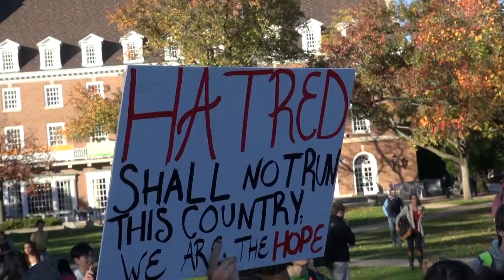ELECTION - PKG - ZR/AM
[CAM1- 2-SHOT]
(ANNABETH)
THE ELECTIONS HAVE RESULTED IN A FLURRY OF POST ELECTION ACTIVITY ON THE QUAD.
(JON)
SEVERAL TRUMP SUPPORTERS WERE MET WITH A ROWDY AND ARGUMENTATIVE AUDIENCE YESTERDAY.
---STOP---

[TAKE SOT - NAT POP SAVENKO.mov]
[0:03]

["She's just trying to find herself, she doesn't know who she is."]

BROTHER MIKHAIL SAVENKO IS ONE MEMBER OF THE CHAMPAIGN-URBANA COMMUNITY WHO SAYS HE IS HAPPY ABOUT THE UPCOMING TRUMP PRESIDENCY.

[TAKE SOT - SOT name.mov]
[0:14]

["We're really excited about Donald Trump is now the new president. We're very proud about that, we're very happy about that.  We're here to encourage the students to back up his policies to support him. We believe he is god's man for the job."]

SAVENKO SAYS HE SUPPORTS TRUMP'S TRADE AND IMMIGRATION POLICIES. HE AND OTHER PREACHERS ENGAGE WITH STUDENTS ON THE QUAD EVERY DAY. THEY PREACH CHRISTIAN BELIEFS, OFTEN DRAWING LARGE CROWDS OF STUDENTS WHO ARGUE THAT HIS RHETORIC IS OFFENSIVE AND HOMOPHOBIC. TODAY, HOWEVER, THE CROWD IS EVEN MORE BOISTEROUS THAN NORMAL.

[TAKE SOT - STANDUP.mov]
[0:12]

[I'm standing here in front of a large crowd of students. Savenko's actually been preaching on the quad for most of the semester, however, this one of the largest crowd that he's incurred all year.  Most of the comments have been fueled by post election results."]

MANY STUDENTS CHALLENGED SAVENKO ON HIS TRUMP SUPPORT. SOPHOMORE EARNEST LUCIOUS SAYS THAT THE ELECTION WIN HAS EMBOLDENED TRUMP    SUPPORTERS, WHO ARE COMING OUT TO ANTAGONIZE AND PROVOKE.

[TAKE SOT - LUCIOUS.mov]
[0:18]

["It's important to realize that this system is stacked against us. Minorities. Like people of color, lgbt people, people of lower classes. And what it really comes down to is white supremacy."]

DESPITE THE DEBATES, SAVENKO HOPES TO CONVINCE STUDENTS OF TRUMP'S ABILITY TO LEAD THE COUNTRY.

[TAKE SOT - SAVENKO 2.mov]
[0:07]

["I'm here to encourage these students over here so they would become Christians, they would support Donald Trump so we can work together and make this country great again."]

UNIVERSITY OF ILLINOIS POLICE DEPARTMENT WAS CALLED ABOUT THE DISTRUBANCE ON THE QUAD. ALTHOUGH POLICE MONITORED THE SITUATION, SAVENKO WAS ALLOWED TO CONTINUE TO PREACHING DUE TO FREEDOM OF SPEECH.

IN URBANA, I'M ZILA RENFRO, UI7 NEWSBREAK.